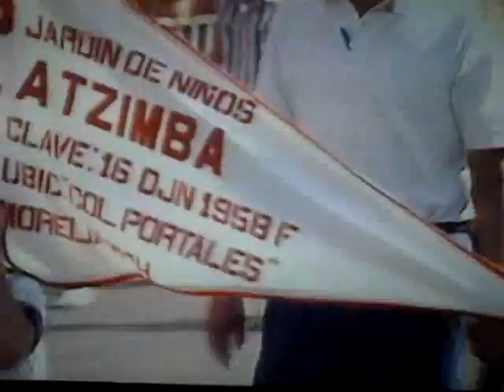sistema michoacano de radio y television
20 de noviembre de 1997,transmision del desfile por el smrtv